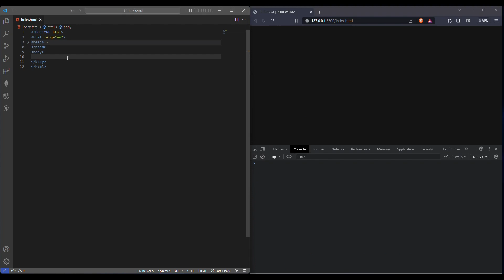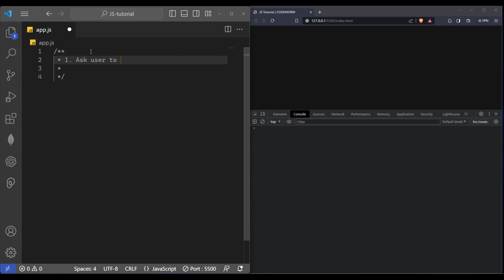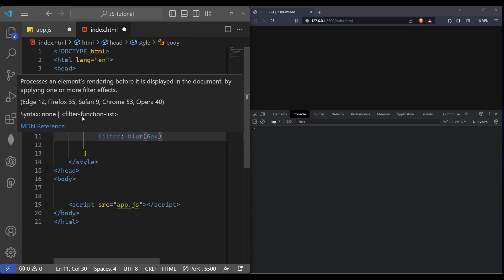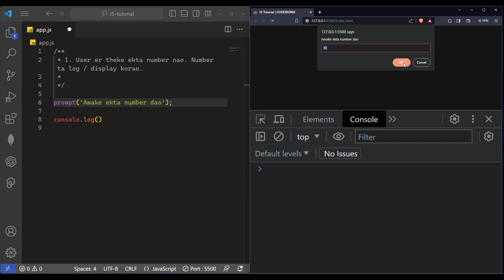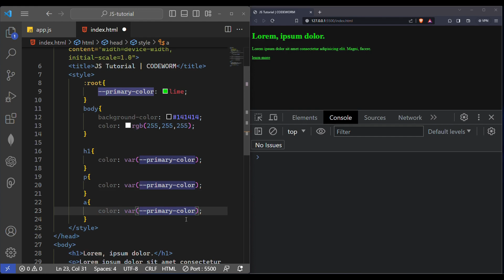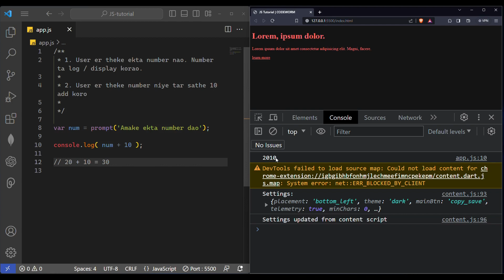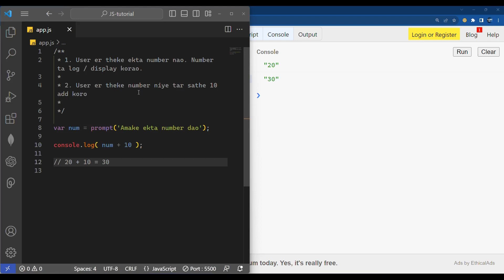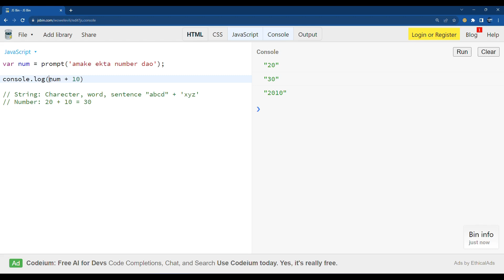JavaScript introduction of problem solving | Bangla Tutorial | Ep: 01